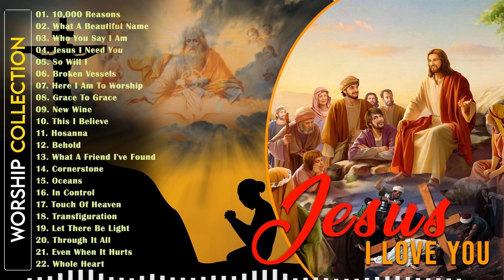Top 100 Hit Worship Songs 2023 - HILLSONG Praise And Worship Songs Playlist 2023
worship songs
christian songs